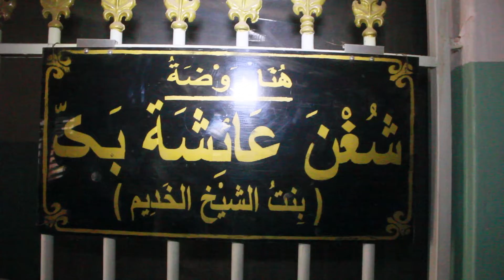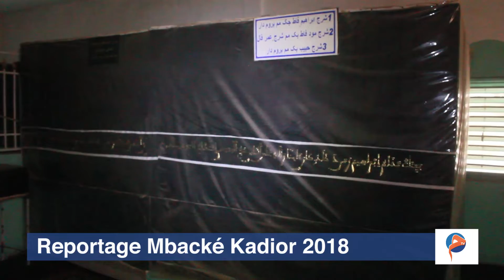Repotage à Mbacké Kadior#1 - 2018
Touba MadiyanaTV